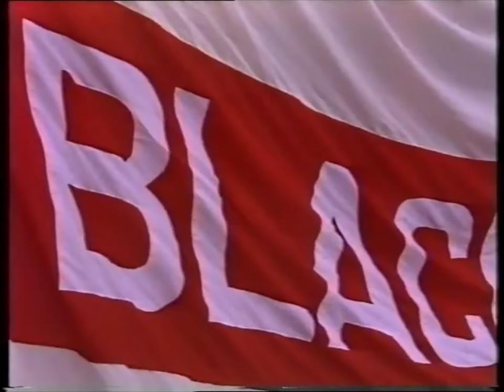1993/94 Charlton Athletic v Blackburn Rovers FAC 4th Rd (Highlights 29min)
29th January 1994 at The Valley (8,352) – 4th Round
Charlton Athletic 0 (0): Salmon, Brown, Minto, Pitcher, Chapple, McLeary, Robson, Pardew, Leaburn, Grant (Nelson 74), Robinson (Walsh 58). Sub. (not used) Vaughan.
Blackburn Rovers 0 (0): Flowers, Marker, Berg, Sherwood, Moran, Le Saux, Ripley, Gallacher (Pearce 73), Shearer, Batty, Wilcox. Subs. (not used) Morrison, Mimms.
Referee: W. Allan Flood (Stockport (Cheshire))